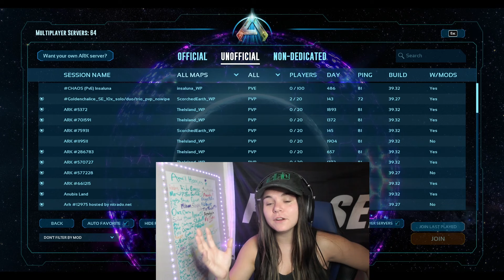ESCAPING THE LAW ON ARK ASCENDED // Monarky V: 04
In today's vid we get up to shenanigans AND avoid the police!

This season we're playing on one of Ark's most difficult maps, and changing the way you progress through the game! ASA's newest re-release, Scorched Earth, is a challenge in itself, but with new rules and an even tougher mod, it's become quite the challenge.

With this series, we need Crown Coins to unlock engrams (rather than leveling points). To get coins, you need to complete quests for the town's Sheriff. We are also limited on what we can tame - each week we draw for taming licenses that decide what dino's we are allowed to tame. Trading is encouraged, but rule breaking is punished by Sheriff and his loyal deputies.

Come watch the chaos live on twitch, and hop in discord for updates!

Check out the other Monarks this season and check out their content as well!

0:00 Intro and Background Info
0:54 Gameplay